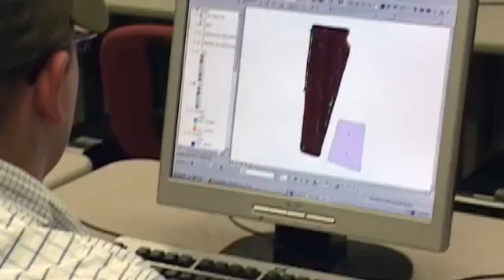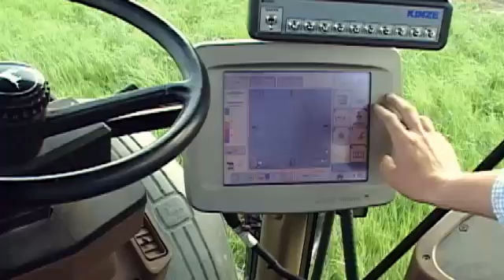Transforming Agriculture with GPS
In this segment, more on how technologies like GPS have transformed agriculture forever. From ATETV Episode 19. ATETV is a web-based video series and interactive network designed to connect students and professionals with careers in advanced technology. Our video series highlights ATE success stories from community colleges and ATE programs nationwide. CONNECT WITH ATETV: YouTube Channel Facebook Twitter iTunes